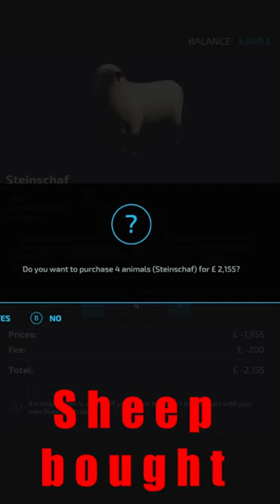FS22| KORPI |ONE MINUTE FARM| OPERATION SHEEP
Building a farm 1 minute at a time. Will it work?
Getting sheep

Map: Korpi
Modders: FinFarmingSim